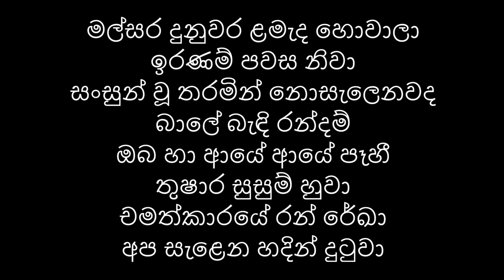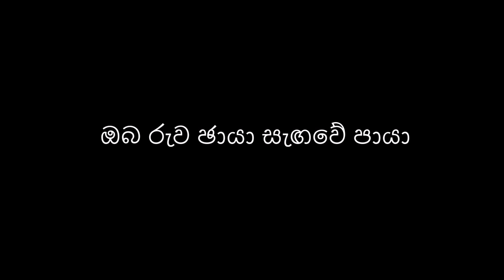Ganga Addara (Cover Version)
Originally performed by Vijaya Kumaratunga
Music and English lyrics by Nimal Mendis
Sinhalese translation by Augustus Vinayagaratnam

Track produced by Rajive D at Rev Mu Productions